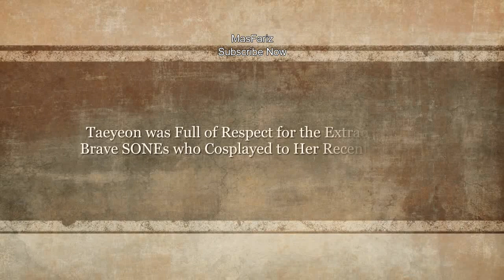Taeyeon was Full of Respect for the Extraordinary Brave SONEs who Cosplayed to Her Recent Concert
They know what's Taeyeon's favorite festive season and dressed up for it.

Taeyeon held her most recent 'S concert over a period of 2 days on October 20th and 21st. Known to every single SONE out there, Taeyeon is head over heels with anything Halloween related and she was also seen preparing Halloween-themed macarons before her concert too. With her having her concert near to the season, fans would really like to give her a special memory and this was what two brave SONEs did.

When others were dressed up beautifully with Girls' Generation's official lightstick in hand, one fan had a lion headgear on that was similar to the lion character that appeared in Girls' Generation's 'Lion Heart' music video.

Another fan took it another level higher with her full, high-quality cosplay as 'Valak.'

The both of them were shown on screen during Taeyeon's talk time and the leader commented "Respect, respect" to the both of them and especially to the fan who cosplayed 'Valak' to "Cleanse well, when it comes to cleansing it's Banila Co.'s cleansing cream..."